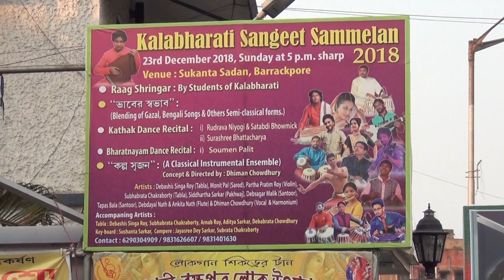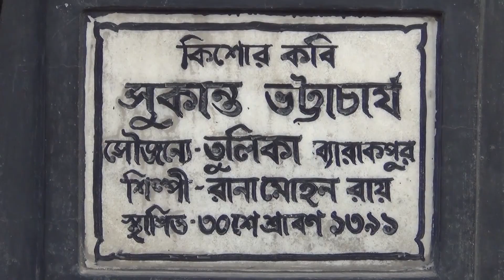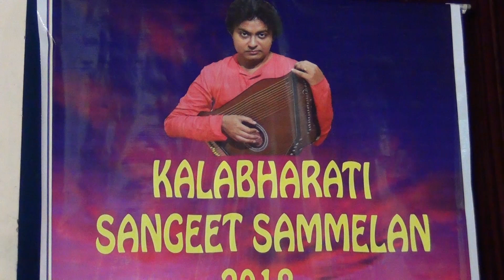Pre Opening of KBSS 2018